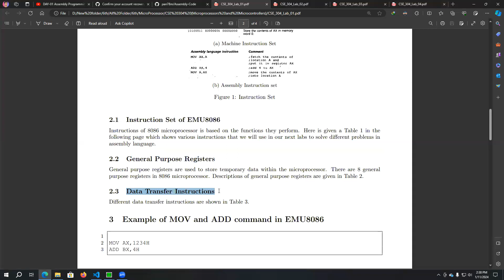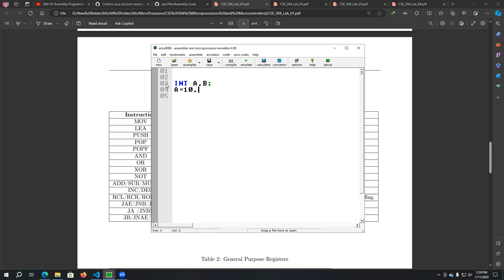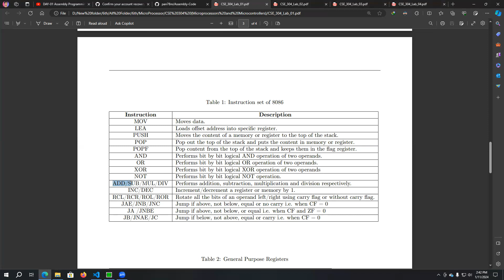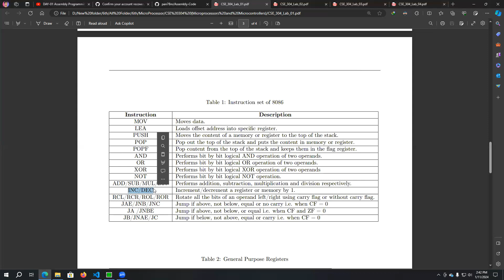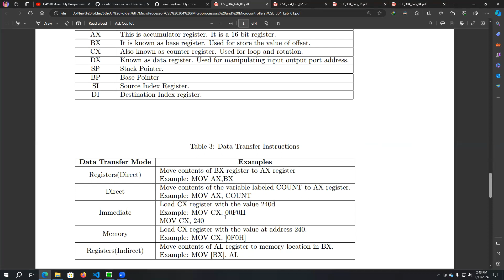Instruction Set Assembly Language | Arithmetic Operation | DAY -02| Using EMU8086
Code Practice:
;Structure Of Assembly language
ORG 100H
.model small
.data
;extra variable declar
.code
main proc
 mov bl,10
 mov cl,5
 ;add
 add bl,cl ;  bl =bl+cl
 ;sub
 mov al,bl
 mov cl,9
 sub al,cl  ;  al=al-cl
main endp
end main
ORG 100H
.model small
.data
;extra variable declar
.code
main proc
    mov bl,3
    mov al,6
    ;mul bl;al=al*bl
    ;mul bl
    div bl;al=al/bl
    ;5*2=10
    ;AX*(alada kono reg)
    ;6/2=3
    ;AX/(alada kono reg)
main endp
end main

The instruction set of an assembly language depends on the specific architecture or processor it is designed for. For the purpose of this response, I'll provide a general overview of an assembly language instruction set and then suggest a video title related to the topic.

Assembly Language Instruction Set Overview:
An assembly language instruction set typically includes a variety of instructions that the processor can execute. These instructions can be broadly categorized into the following types:

Data Movement Instructions: These instructions involve moving data between registers, memory, and other storage locations.

Arithmetic and Logic Instructions: These instructions perform basic arithmetic operations (addition, subtraction, multiplication, division) and logical operations (AND, OR, XOR) on data.

Control Transfer Instructions: These instructions control the flow of the program by facilitating jumps, branches, and subroutine calls.

Input/Output Instructions: These instructions manage communication between the processor and external devices.

String and Array Instructions: Specific instructions for working with strings and arrays, including operations like copying and comparing.